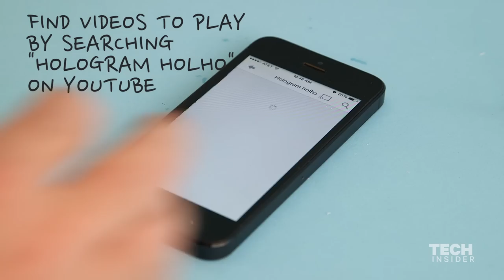iPhone hologram projector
It's really simple to build a projector for your smartphone to be able to project the same types of holograms seen in Star Wars and other movies. Here's how!

The illusion is based on Pepper's Ghost, a theater effect dating back to the 16th century.

Produced by Matthew Stuart